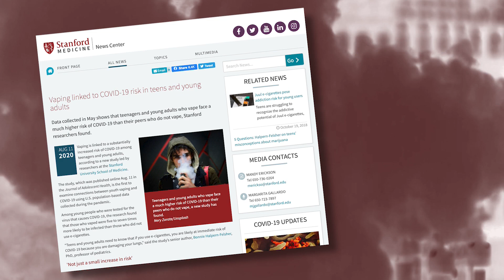New study reveals vaping could lead to getting COVID-19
A new study reveals teenagers and young adults who vape, and smoke e-cigarettes are 5 to 7 times more likely to get COVID-19.